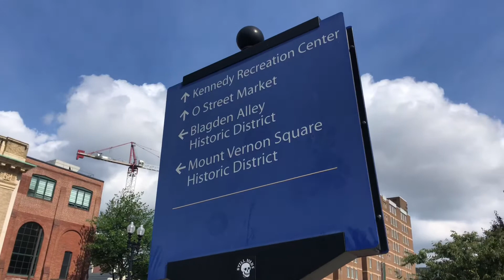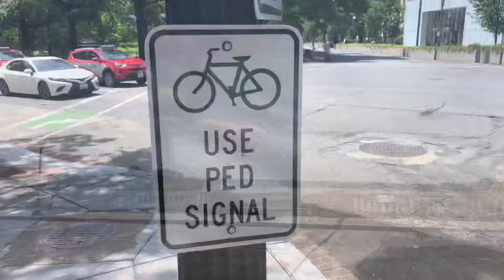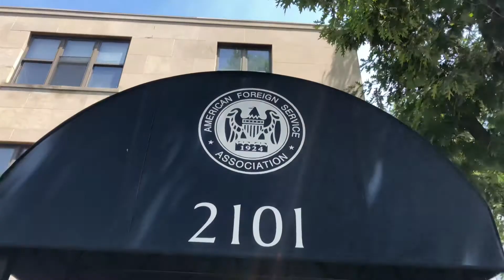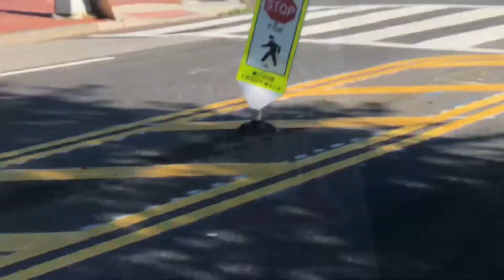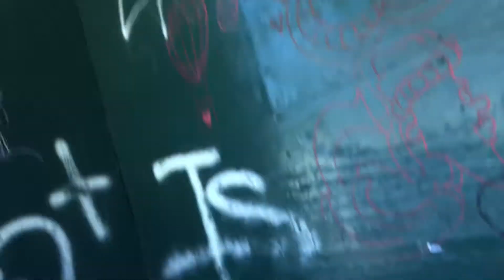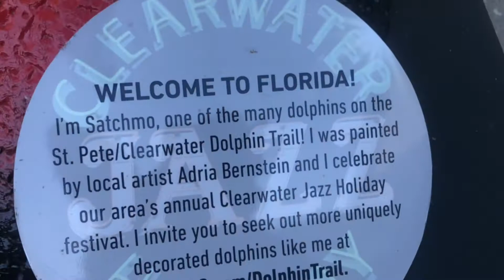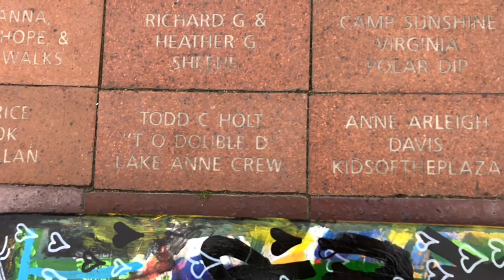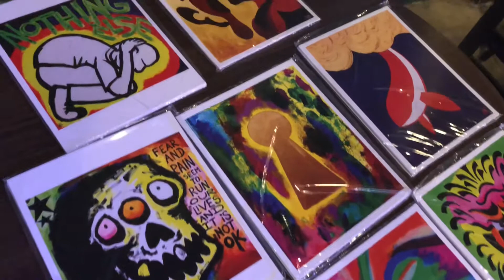A Very Dobynes Juneteenth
This video poetry features Reverend Dr. Aaron Dobynes Sr. preaching on the weekend of Father’s Day and Juneteenth 2021. This is the first year being recognized as a federal holiday. Juneteenth celebrates the end of formally government sanctioned slavery in the USA. We still have a few steps to walk to snuff out iniquity. Let my friend and brother Aaron carry you with his teachings. Get knowledge and get started today!